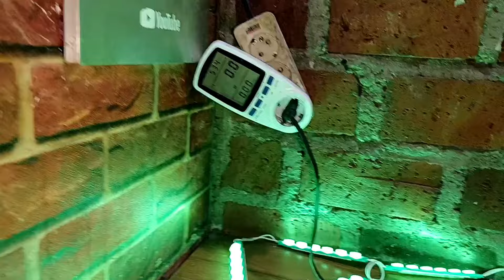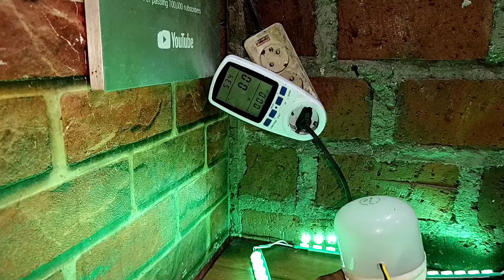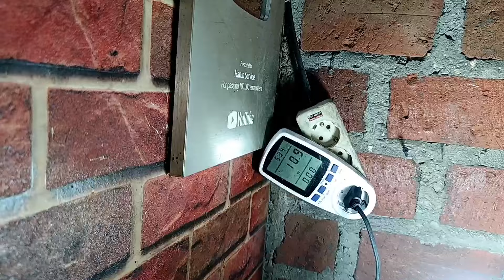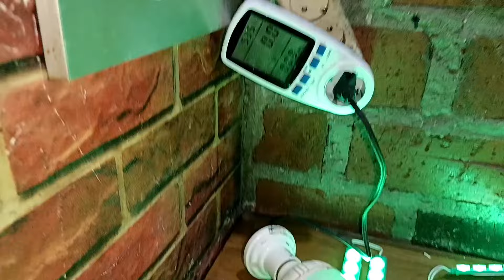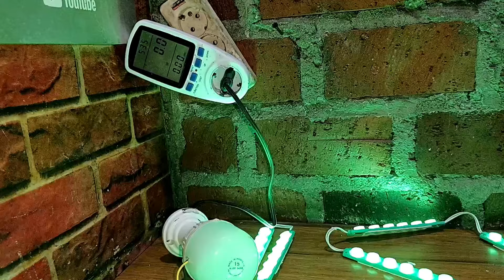GEMPAR ‼️ CARA MEMBUAT LAMPU 0 WATT DARI BEKAS LAMPU RUSAK /MATI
Tutorial ide kreatif Cara membuat Lampu LED 12v  0 Watt Super hemat listrik

Cara ini sangat mudah simpel low budget untuk membuat suply lampu LED 12 v tanpa trafo ,hanyaemanfaatkan Lampu LED murahan 220 v yang sudah rusak / mati.

Cara ini sangat keren mantap hasilnya 0 WATT Nol rupiah tidak ada beban Wattnya
Silahkan membuat dan membuktikanya sesuai tutorial video semoga bermanfaat 🙏

Harun Service